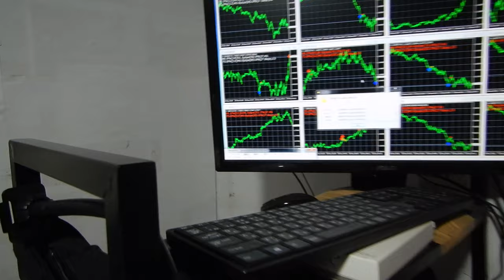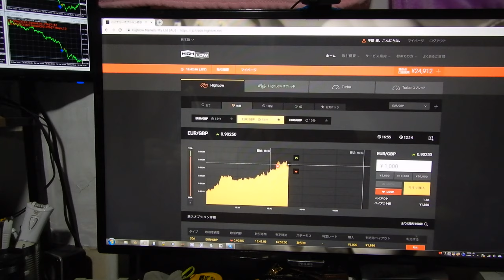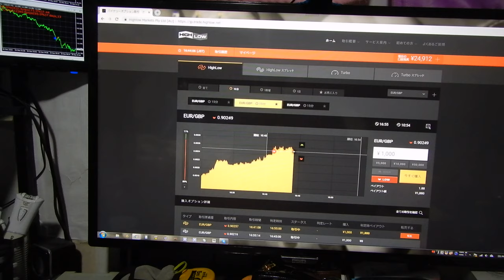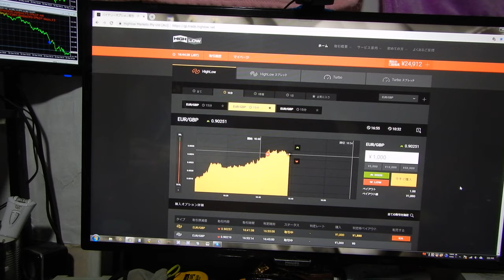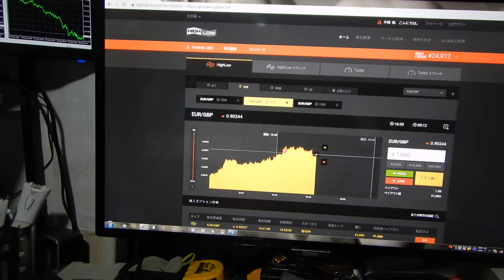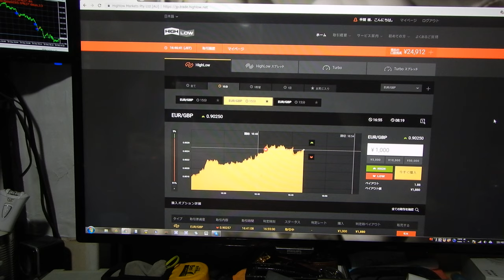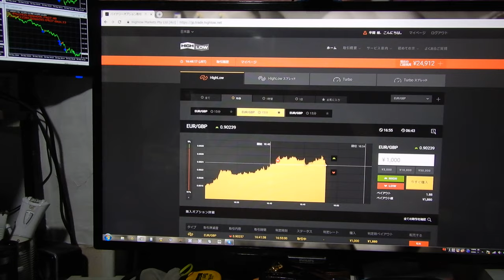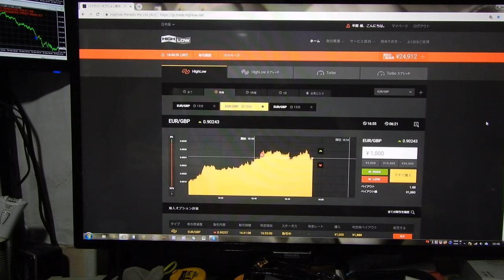人工知能の投資技術財産により無限に株やＦＸで稼げるため、世界１の億万長者の半間巌先生になりました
２４９１２円に減。
2016年と2017年にズルトレーダで世界1位と2位のバイナリーオプションのスペシャリスト者です。